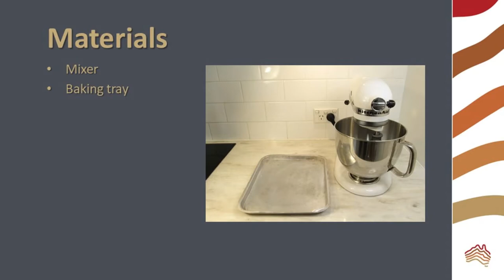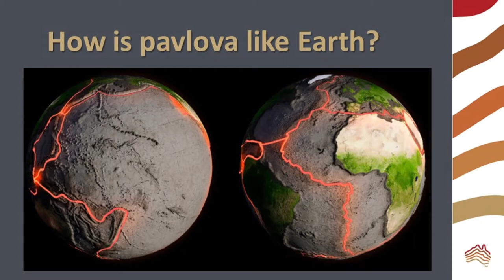Earthquake Pavlova Model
Model intraplate earthquakes using a pavlova - that's right a pavlova!
Inspired by an explanation of tectonic plates and earthquakes using a pavlova analogy by Dr Trevor Allen of Geoscience Australia.